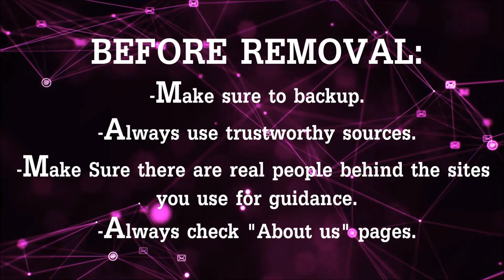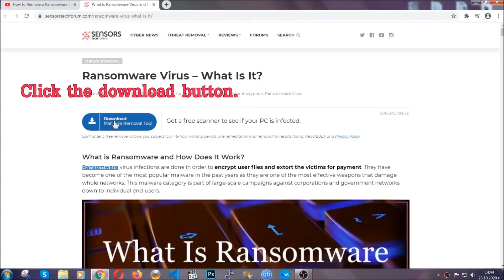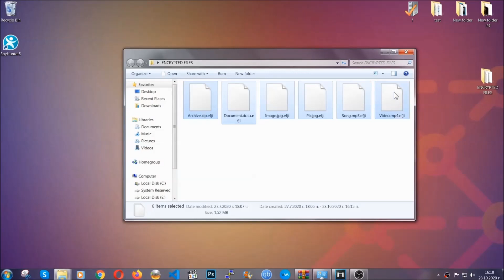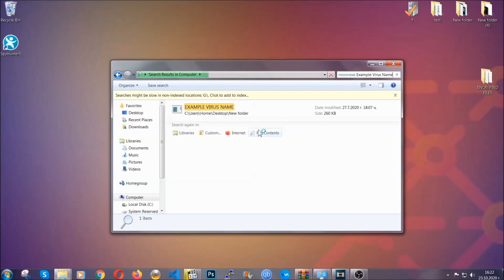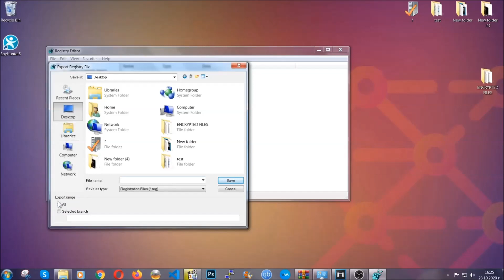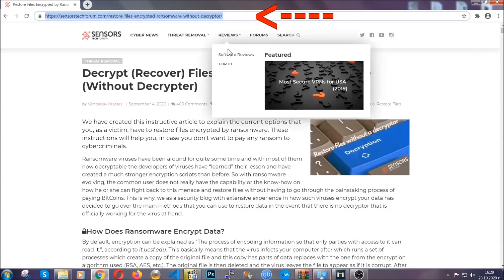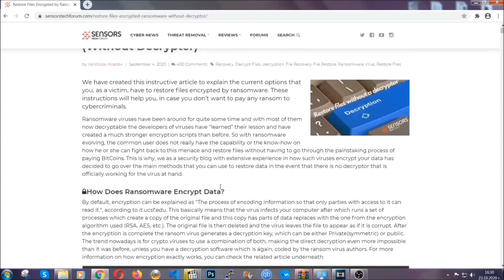Udla Virus [.udla Files] Remove & Decrypt Guide [Free]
00:00 Start
00:50 Automatic Removal
02:00 Manual Removal
05:13 File Recovery